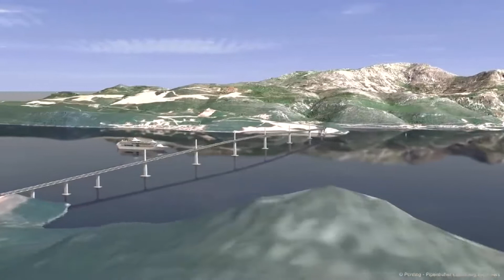OLEG BUTKOVIĆ: Potpisani ugovori znače uspješan nastavak i jamstvo završetka Pelješkog mosta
U Banskim dvorima danas su potpisani ugovori za izgradnju pristupnih cesta Pelješkome mostu i stonske obilaznice, vrijedni gotovo milijardu kuna. Radi se 30 kilometara pristupnih cesta i  najzahtjevnijim dionicama koje će imati dva tunela, vijadukt i most. Premijer Plenković poručio je da je zadaća Hrvatskih cesta osigurati da se rokovi poštuju i da se dionice završe u roku od 33, odnosno 28 mjeseci, kako je predviđeno ugovorima.